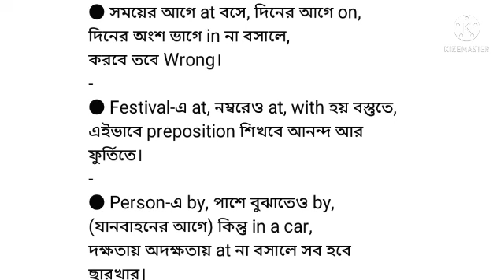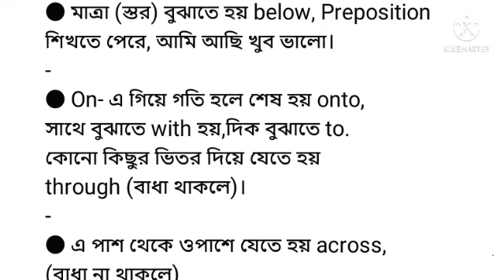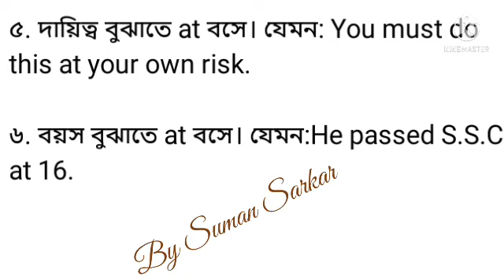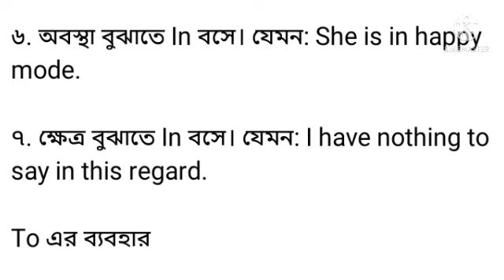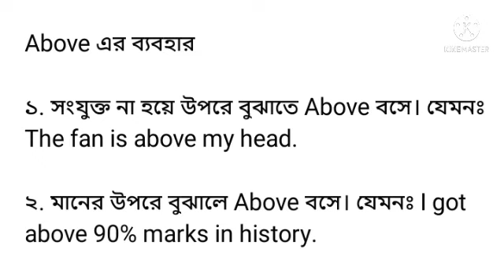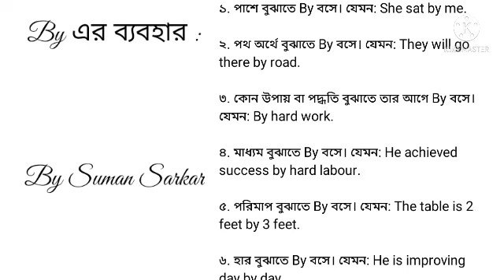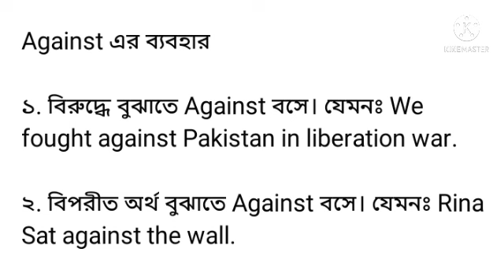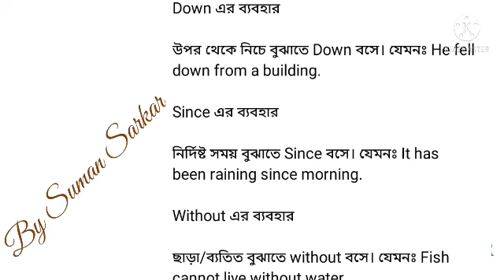ছন্দে ছন্দে Preposition মনে রাখার টেকনিক ।। ENGLISH GRAMMAR ।।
All competitive exam related English Grammar শিখতে
এবং School Students সহজ টেকনিক ও ছন্দ দিয়ে Preposition শিখতে পারবে আশা রাখি।

English grammar
youtube classes